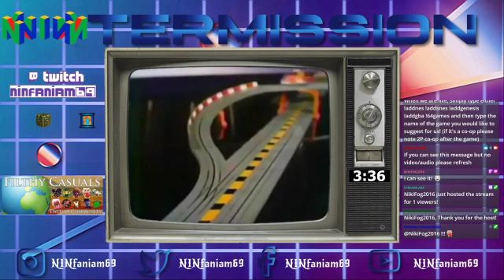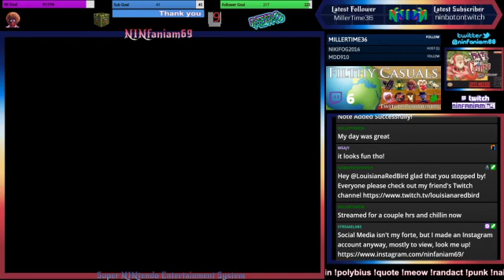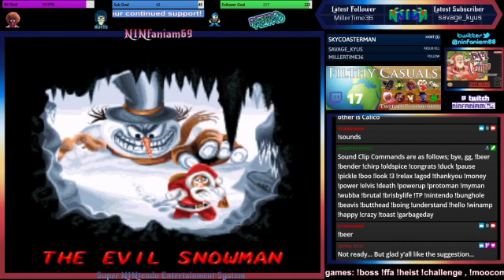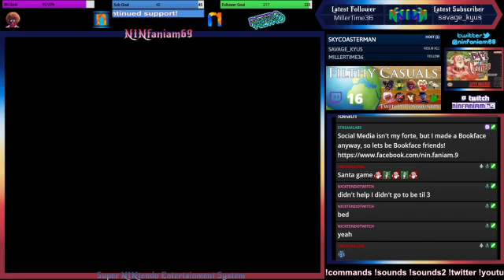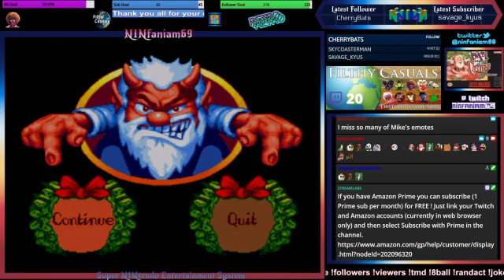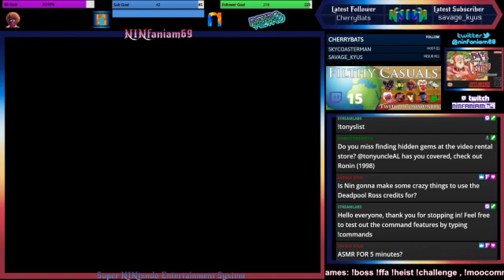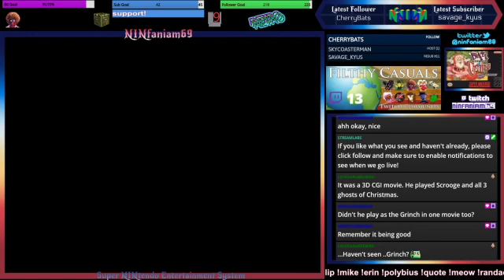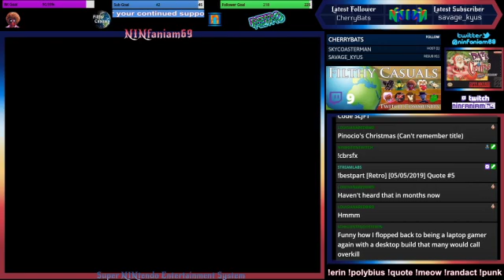Famicom Friday - NIN & Eternal play Daze Before Christmas on SNES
Famicom Friday - NINfaniam69 &amp; Eternallydeadinside play Daze Before Christmas on SNES -- Watch live